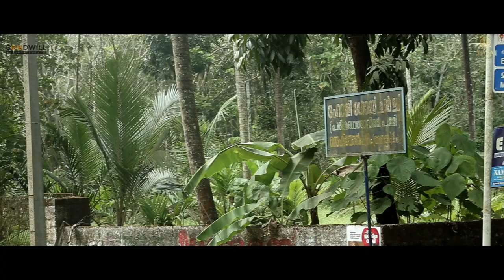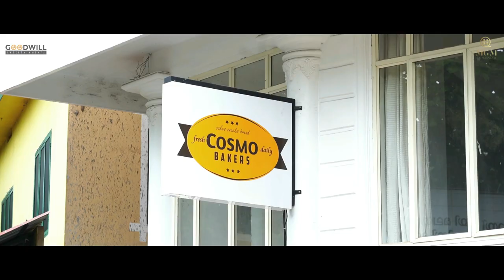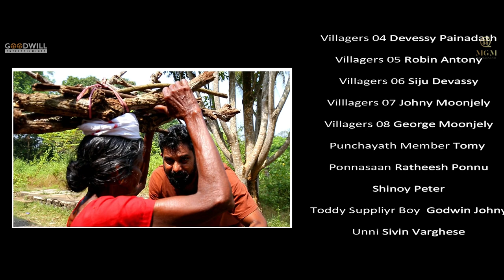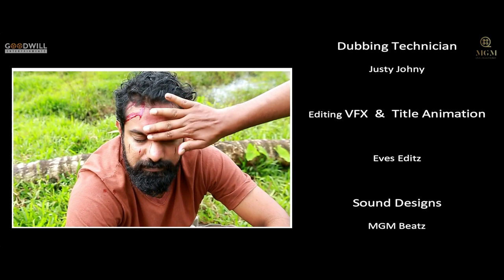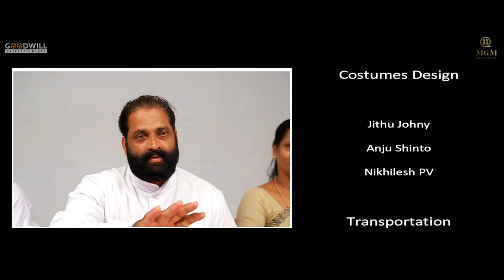Nidhra : The Last Sleep Malayalam Short Movie | Shinto Peter MGM | MGM Entertainments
Presenting Malayalam Movie Nidhra : The Last Sleep Directed By Shinto Peter MGM

ഇത് ഞങ്ങളുടെ ആദ്യത്തെ ശ്രമം ആണ്... ഒരുപാട് കുറവുകൾ വന്ന് പോയിട്ടുണ്ട് ...എല്ലാം ക്ഷമിച്ചു ഞങ്ങളെ സപ്പോർട്ട് ചെയ്യും എന്ന് പ്രതീക്ഷിക്കുന്നു..   ഈ ഷോർട് മൂവി ആഗ്രഹിച്ച പോലെ തീർക്കുവാൻ സഹായിച്ച എല്ലാ മരങ്ങാടം   നിവാസികൾക്കും ഞങ്ങളുടെ  ഹൃദയം നിറഞ്ഞ നന്ദി...

Director : Shinto Peter MGM
Producer : Shinoy Peter
Dop : Jopaul Jose
Art  :Jithu Johny
Associate Director :Anju Shinto
Assistant Director  :Nikhilesh PV
Edit: Eve's Editz
Title Song : Grace Studio Azhakam
Banner  :MGM Entertainments

|| ANTI-PIRACY WARNING ||